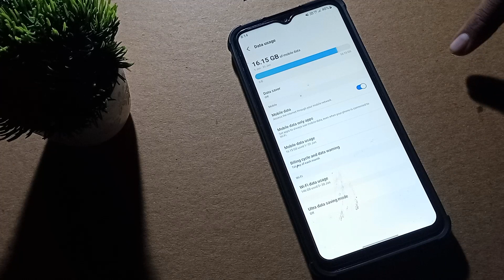how to off mobile data in Samsung Galaxy m13 | mobile data setting